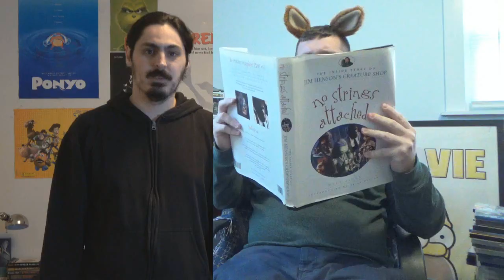A Look Back at 2011's "The Muppets"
I review the Muppet movie from 2011, which returned Jim Henson's iconic creations to the big screen, complete with a new Muppet and more catchy songs.

Check out Morgan's channel here: @MorganLegerInVaulting